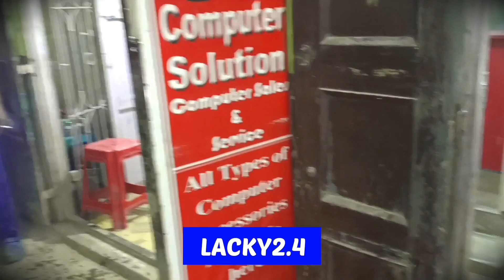14Feb Black Day.No Velentime ❤️ Day_GauripurVloge//14Feb Black Day.No Velentime ❤️Day_GauripurVl🥳😭😭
14Feb2023 T_Gauripur bajarot ki hol

shows

Computar_Softewar and hardwork shop reviwo